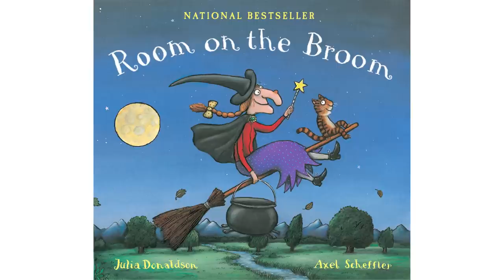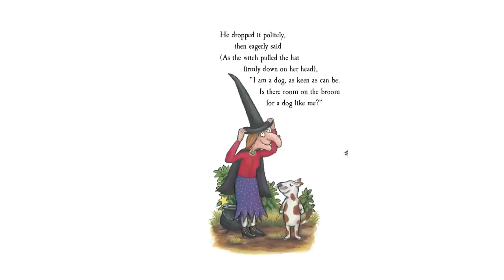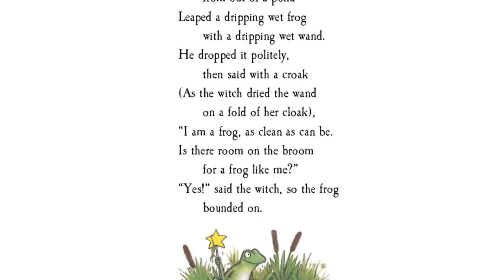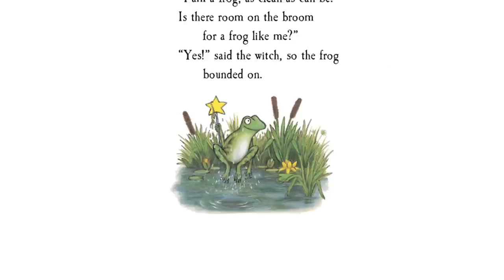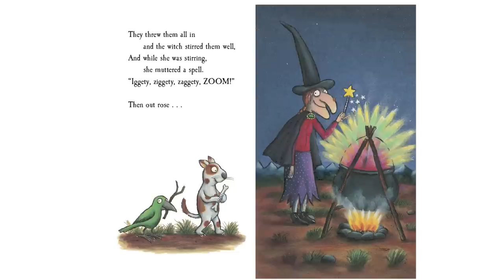Room on the Broom readaloud by Liz's Book Snuggery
Children's book enthusiast, Liz Shanks, reads The Room on the Broom by Julia Donaldson and Axel Scheffler.